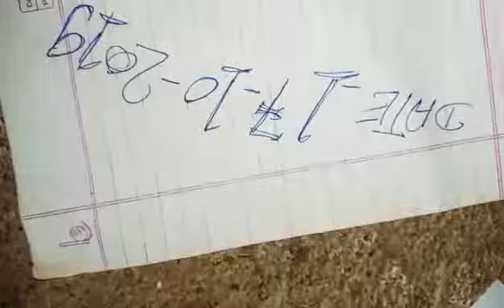Sulemani Hakik available original real Ruby Roy(2)